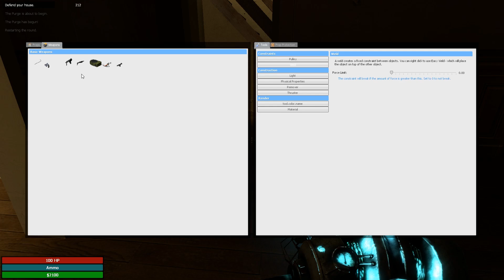Purge Online | CLOWN AT THE DOOR! (Garry's Mod)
Many thanks!